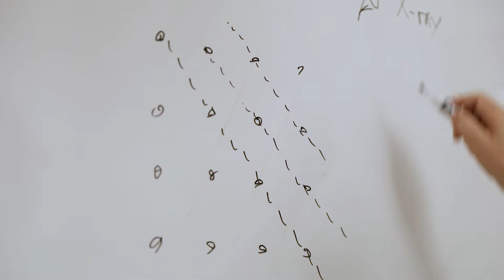Suffolk Experience: Mixed Reality | Seeing = Understanding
Walter Johnson has been teaching advanced physics for decades. There are concepts -- like waves moving through space and interacting with other elements -- that are always difficult for students to grasp. Mixed reality makes it all click.